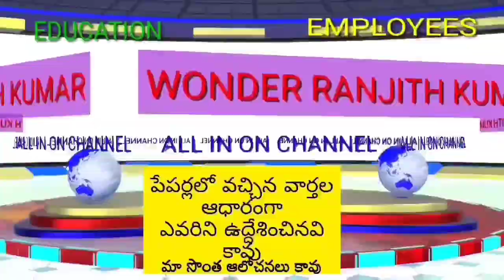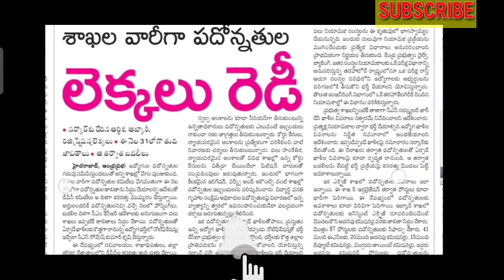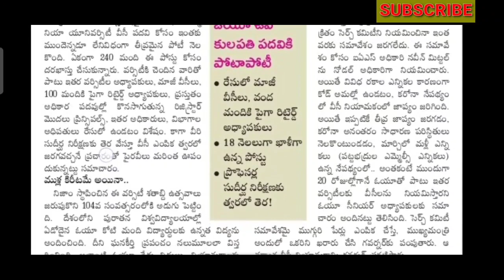EMPLOYEES NEWS/TS TOP NEWS/ TODAY HEADLINES/21/01/2021/ముఖ్య వార్తలు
11TH PRC
11th prc fitment and basic pay details
11th prc telangana latest news
11th prc andhra pradesh
11th prc telangana
prc andhra pradesh latest news
11th prc ap latest news 2019
11th prc telangana latest news today
11th prc telangana
11th prc fitment table
11th prc fitment and basic pay details
11th prc latest news
11th prc in andhra pradesh 2019
11th prc telangana latest news 2019
ana latest news 2019
11th prc ap
11th prc fitment and basic pay details pdf